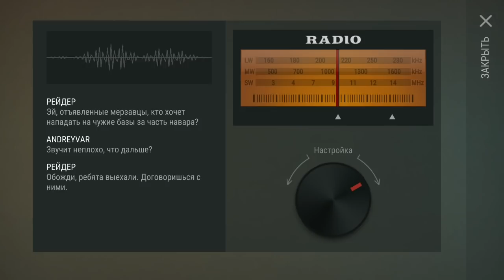Задания у Рейдеров или снова за донат:(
Без ложки дегтя не обошлось, снова не так все просто:(